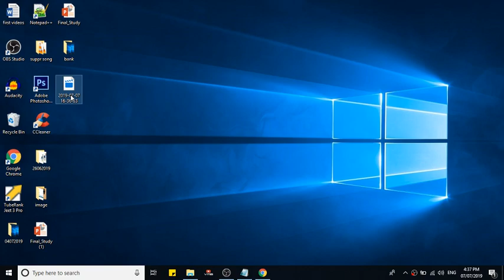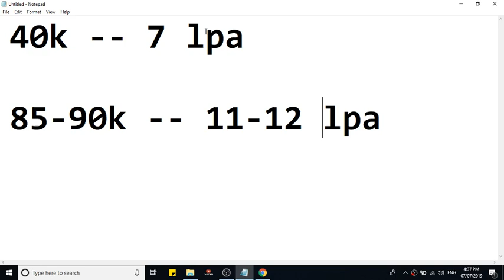gramin bank manager salary - [ How much salary pay for Manager explain in hindi ]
gramin bank manager salary - [ How much salary pay for Manager explain in hindi ]. we have explain gramin bank manager salary in hindi.

About  Channel:-

Hello Friends ,
           In that videos series we discuss about interview questions and answers in English. in India interview questions and answers in Hindi is very basic and fast topics for career because if you successful at this point you will fill confident . in this channel we speak interview questions and answer for fresher as well as experience people some time job interview questions and answer for hr position is key points so we are trying to help you for your bright future and great achievements .